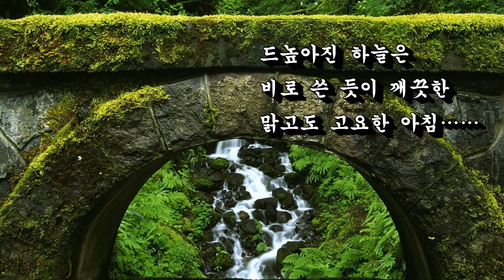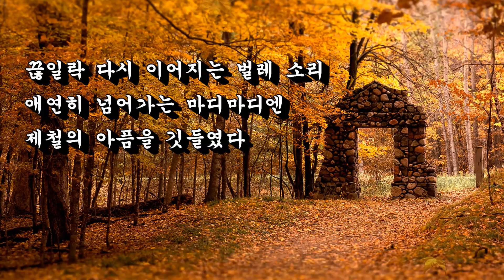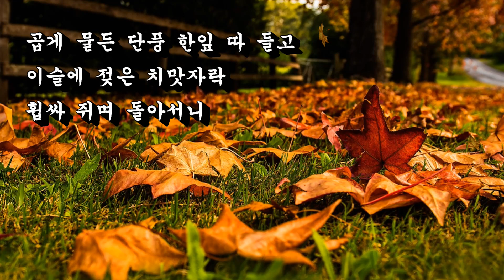[영상詩] 가을날 💜 노천명 詩 🌴🌿🌳🌺🌼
겹옷 사이로 스며드는 바람은
산산한 기운을 머금고……

드높아진 하늘은 비로 쓴 듯이 깨끗한
맑고도 고요한 아침……

예저기 흩어져 촉촉이 젖은
낙엽을 소리 없이 밟으며
허리띠 같은 길을 내놓고
풀밭에 들어 거닐어 보다

끊일락 다시 이어지는 벌레 소리
애연히 넘어가는 마디마디엔
제철의 아픔을 깃들였다

곱게 물든 단풍 한잎 따 들고
이슬에 젖은 치맛자락
휩싸 쥐며 돌아서니
머언데 기차 소리가 맑다

- 노천명(盧天命) 詩 -
(시집,「珊瑚林」1938년)